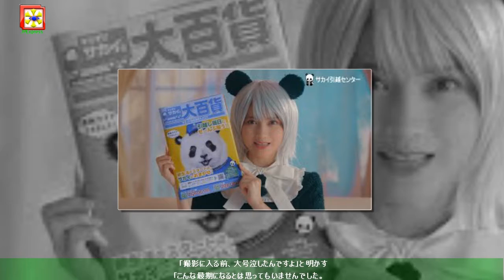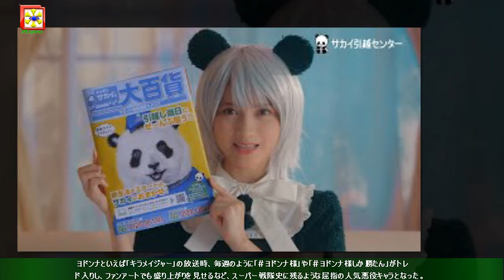桃月なしこ：ヨドンナ“ドS”っぷりさく裂！？「クレオンんをぐちゃぐちゃに…」 「キラメイVSリュウソウ」語る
スーパー戦隊シリーズ「魔進戦隊キラメイジャー」（2020～21年）と、「騎士竜戦隊リュウソウジャー」（2019～20年）のVシネマ「魔進戦隊キラメイジャーVSリュウソウジャー」（4月29日から期間限定上映）に出演する桃月なしこさん。「キラメイジャー」に登場する敵幹部・ヨドンナで話題になった桃月さんは、今作でも同役を“続投”し、キラメイジャーたちを追い詰める。「（今作では）冷酷なヨドンナ様が見られると思います。